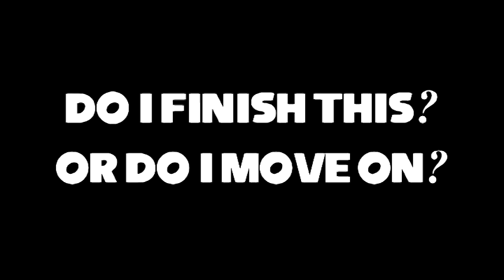Do I finish this or move on? [READ THE DESCRIPTION, PLEASE}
I'm actually not so sure if I should finish this or not, because Vegas is crashing some of the time I try doing these effects and all that.

But, if I can pull through, do you guys want me to finish this?

The Sparta Nemesis Base was co-created by DreamLandSpartan and Xleth Yireh.